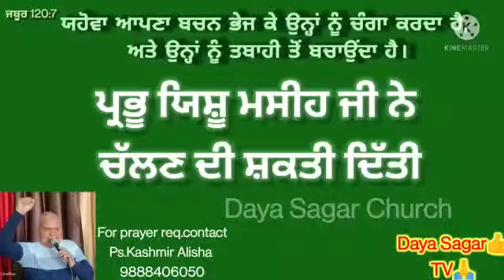ਜਕੜੇ ਹੋ ਗੇ ਤਕੜੇ ਯਿਸੂ ਜੀ ਦੇ ਨਾਮ ਵਿਚ ਪਾਸਟਰ ਕਸ਼ਮੀਰ ਅਲੀਸਾ ਜੀ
Video from Dya Sagar Church